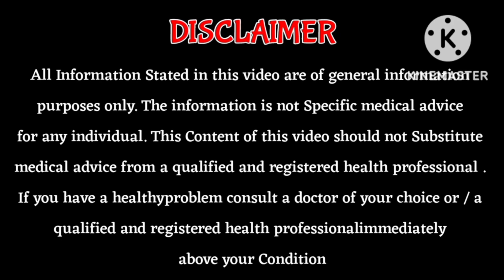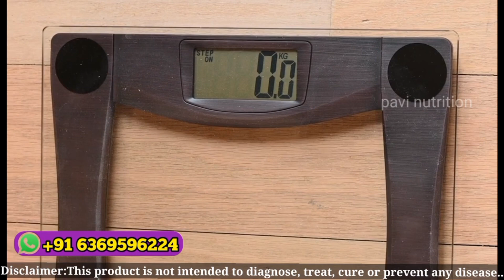இப்படியும் வெயிட் லாஸ் பண்ணலாமா? | Simple and easy method 5:2 method | Herbalife nutrition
# fat loss
# inchloss
weight loss
weight loss diet

In the YouTube description for your HN skin booster video, you should aim to provide valuable information, details about the product, and encourage engagement. Here's a sample description:

"Welcome to [Your Channel Name]! 🌟 Discover the magic of HN Skin Booster with our in-depth guide to achieving radiant and healthy skin. In this video, we explore the benefits, application techniques, and real results of incorporating HN Skin Booster into your skincare routine.

🔍 Topics Covered:
- Introduction to HN Skin Booster
- How to use HN Skin Booster effectively
- Personal experiences and results
- Tips for maximizing benefits

👇 Join the conversation in the comments below! Share your experience with HN Skin Booster or ask any questions you may have. Let's glow together! ✨"

Adapt this template to suit the specific details and style of your video.When selecting tags for your YouTube video about HN skin booster, it's essential to choose terms that accurately represent your content and can help your video get discovered. Here are some suggested tags:

1. HN Skin Booster
2. Skincare Routine
3. Beauty Tips
4. Radiant Skin
5. Healthy Skin
6. Skin Care Products
7. Beauty Review
8. Glow Up
9. Dermatology
10. Skin Transformation

Remember to include a mix of broader terms and more specific phrases related to your video's content. This can improve the visibility of your video and attract a relevant audience.
herbalifeactivealoedrink herbalifealoeplustablet ulsarbroblemraquie herbalifeidcreation herbalifeprodectinformation herbalifeusefuldrink herbalifeidtamil herbalifedisconuttamil howtouseherbalifetamil howtobuyherbalifeproducts howtouseherbalifealoe fatloss @pavinutrition முதுகு வலி பிரச்சனைக்கு தீர்வு கொழுப்பை குறைக்க I Am Independent Herbalife Associates. Views expressed in this video are that of an individual and not evaluated by Herbalife Nutrition Company & FDA (Food & Drug Administration). Herbalife products are not intended to diagnose, treat, cure or prevent any diseases. Results are not typical. Individual results may vary °ALL RESULTS VARY DEPENDING ON YOUR EFFORTSAll health problems information tamil:Weight loss tipsWeight loss best foodWeight loss nutritionWeight gain best foodWeight gain tamilHealthy nutrition food tamilFat loss tipsFat loss workoutFat loss diet tamilBelly fat workoutBelly fat diet tamilHow to remove belly fatHerbalife nutritionHerbalife products informationHerbalife company details tamilHerbalife salads tamilHealthy skin nutritionHealthy skin best foodSkin problemsBlack mart best foodBlack pimples best foodSkin races best foodThyroid best food tamilThyroid control food tamilThyroid symptoms tamilDiabetic control foodDiabetic best food tamilDiabetic symptoms tamilWomen's health problemsMonthly cycle informationMonthly cycle best foodIrregular periods best foodPcod pcos best food tamilPcod pcos symptoms tamilWomen's healthy food tamilBad cholesterol tamilGood cholesterol food tamilPiles treatment for best foodPiles tips tamilHeart healthHeart attack best food tamilHeart attack symptomsHeart health best nutrition food tamilLower back pain rich foodBack pain relief best exerciseBack pain tips tamilNeck pain relief best foodNeck pain exercise tamilNeck pain tamilJoin pain tipsJoin pain best food tamilJoin pain workout tamilWeight loss water tipsWeight loss shake100 kg weight loss tipsWeight loss academyWeight loss journeyHealthy food tamilHealth problems best nutrition foodBest nutrition food tamil